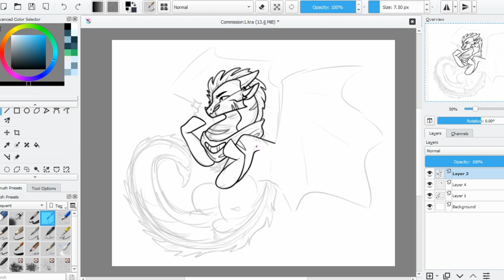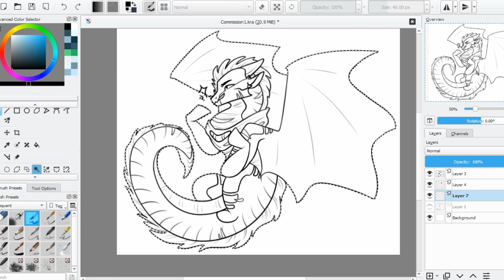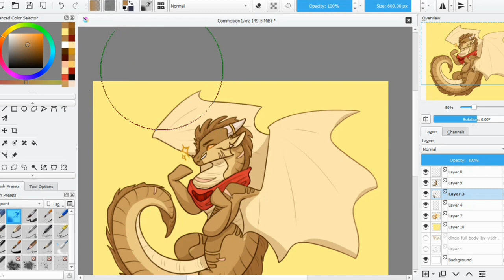Dingo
ngl I think this turned out really good :))

Program: Krita